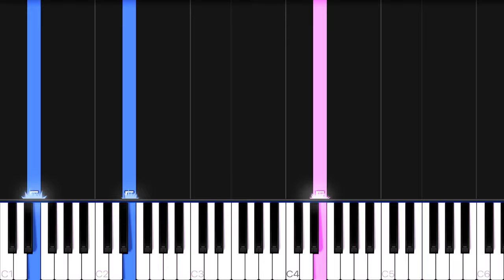Chopin - Prelude in E Minor (Op. 28 No. 4) | EASY Piano Tutorial